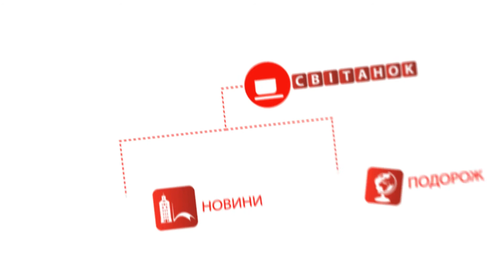Анонс програми "Світанок"